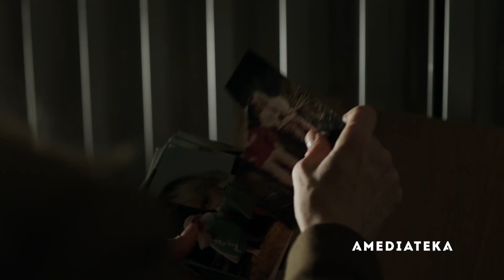МОСТ Сезон 4 Русский ТРЕЙЛЕР ✩ София Хелин, Криминал, Триллер HD (2018)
BRON ⁄ BROEN ⁄ МОСТ (TV Сериал 2018 - 4 Сезон) Новый ТРЕЙЛЕР (2018) София Хелин, Ким Бодниа, Даг Малмберг ✩ Детектив, Криминальный Фильм HD [Официальный РУССКИЙ ТРЕЙЛЕР]

СИНОПСИС ׃
Четвертый и заключительный сезон атмосферного детектива – новая головоломка и очередное высказывание о скрытых пороках далеко не идеального скандинавского социума. После событий прошлого сезона прошло около двух лет. Карьера и будущее детектива Саги Норен оказываются буквально в шаге от краха – ее подозревают в страшном преступлении.

Однако финальному делу все равно быть, и оно станет незабываемым во всех отношениях. Героиня воссоединится со своим партнером Хенриком, и это станет проверкой их особой духовной связи. По словам создателей, прощаться с Сагой грустно, но финал так хорош, что оно того стоит.

МОСТ Сезон 4 Трейлер
Фильм Режиссёра: Хенрик Георгссон, Шарлотта Зилинг, Лиза Сиве
➤ Актёры : София Хелин, Ким Бодниа, Даг Малмберг, Пак Шарбау, Эмиль Бирк Хартманн, Рафаэль Петтерссон, Анетте Линдбэк, Сэйд Лиг, Кристина Бранден, Сара Боберг
➤ Дата Релиза : 1 января 2018 года (Мир).
➤ Жанр : триллер, криминал, детектив

FRESH Кино Трейлеры — это место, где можно увидеть все последние и самые лучшие трейлеры фильмов, клипы и многое другое.